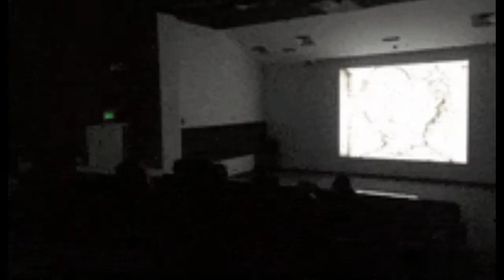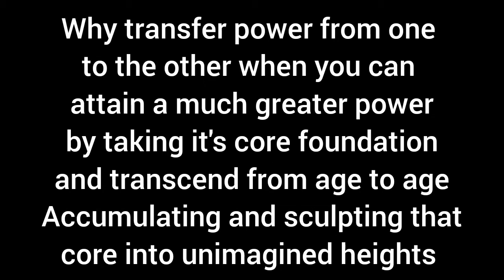The Defeat of the Merovingian's (My stick is bigger than your's)